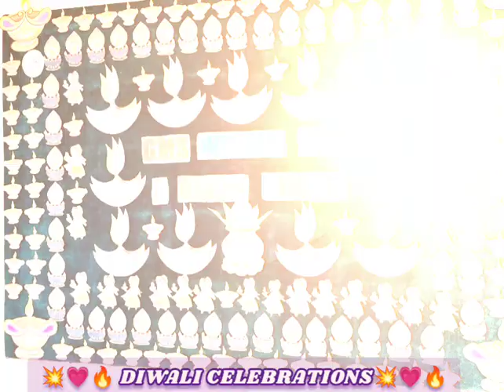GMS DIWALI CELEBRATIONS 2022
i love my school